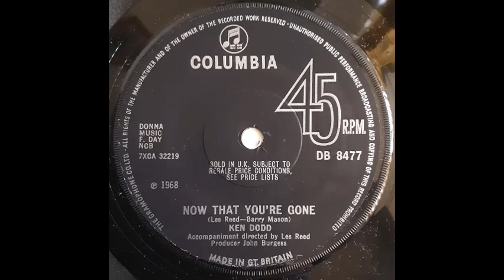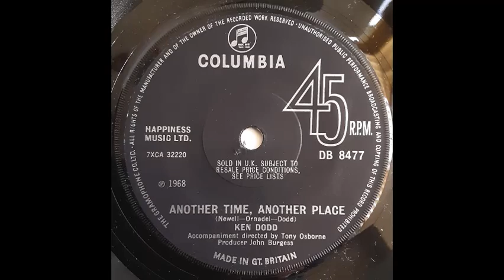Ken Dodd - Now That You're Gone [1968]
The "A" side of British comedian and singer Ken Dodd's 21st single. The "B" side, "Another Time, Another Place", has also been uploaded.